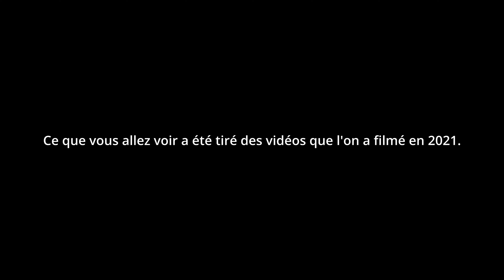VFT - BEST PARKOUR AND FREERUNNING 2021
►Salut c’est la Vélizy Freerun Team ,on se retrouve pour une compilation de toute notre année 2021 avec plein de nouveauté, l'année 2022 vous réserve de grandes surprises donc n'oubliez pas de vous abonnez, de likez, de commentez.

● INFORMATION ●

►Monteur de la video :Marwen
►Miniature : Marwen
►Logiciel de montage : Davinci resolve